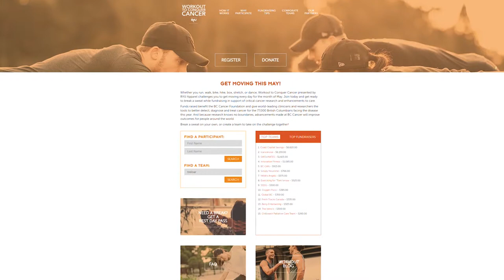Treloar Physio Therapy - Workout To Conquer Cancer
We teamed up with TPT to create a month worth of training videos. The community can access these FREE training videos to help them to workout and conquer cancer.